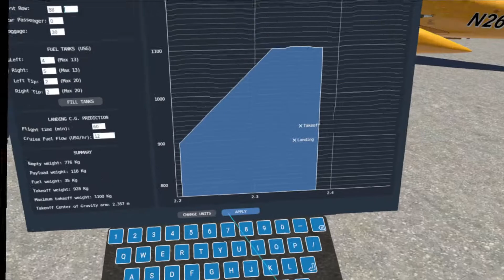12. LOIR - LOIK VR VFR xplane11